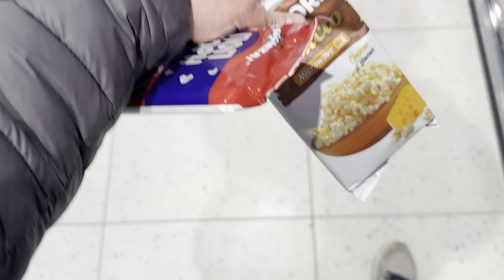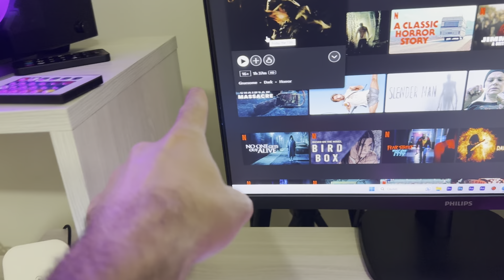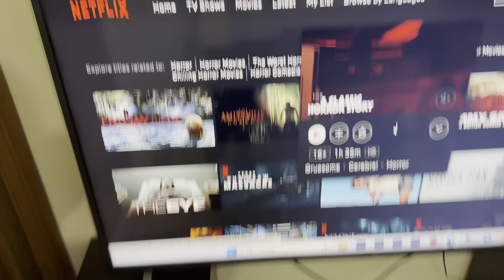Tom s-a pișat de FRICĂ 😱